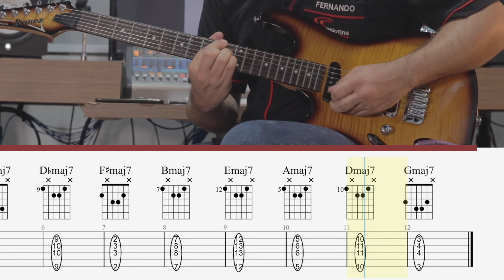Harmonia 34 - Tétrades E7M